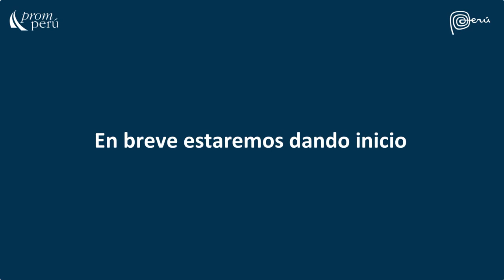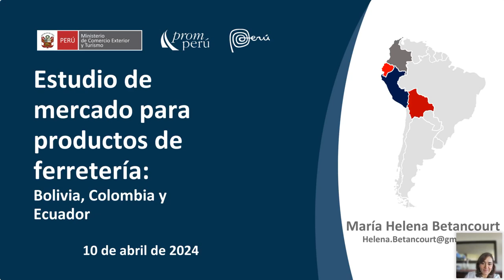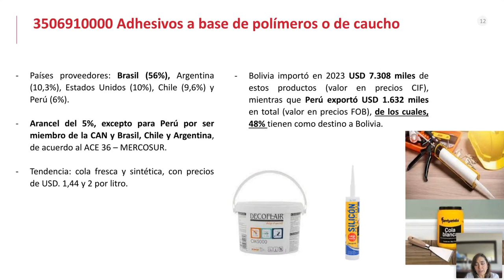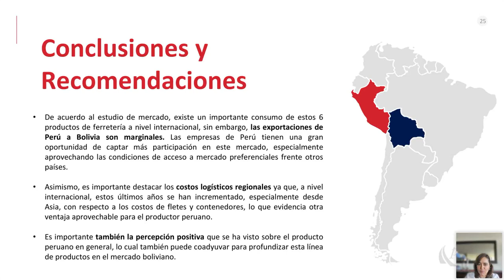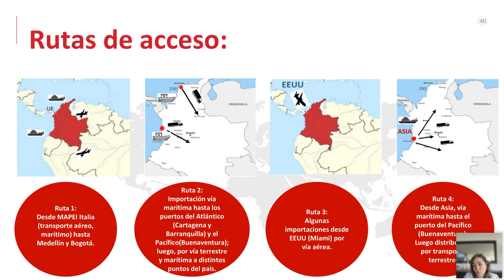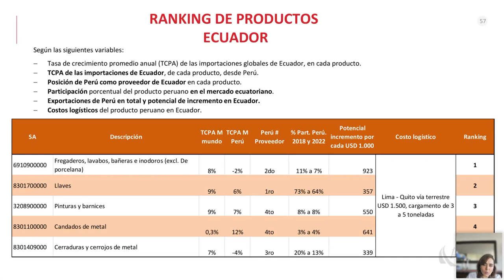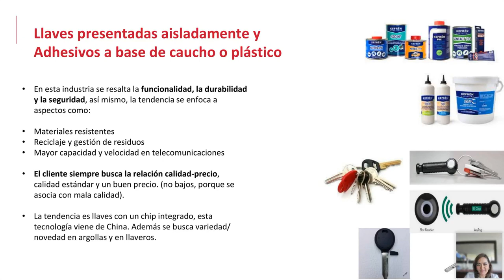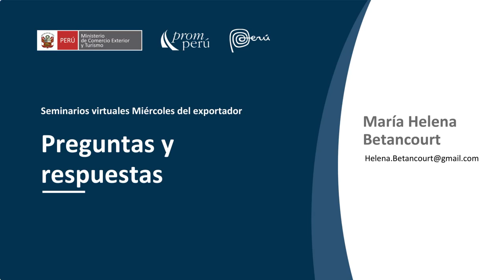Estudio de mercado de productos ferreteros Bolivia, Colombia y Ecuador - 10 abril 2024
Ponencia del Miércoles del Exportador. Betancourt, María Helena. Encontrarás la presentación y video en el Repositorio PROMPERÚ